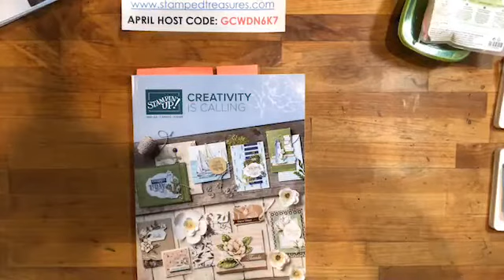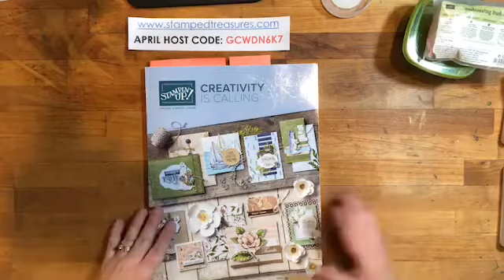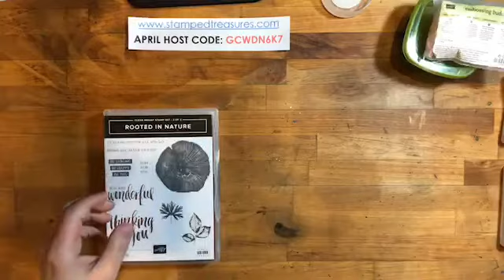Rooted in Nature Note Card & Coordinating Coin Envelope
Did a bit of splattering and created a coin envelope using the rooted in nature stamp set.

Sherry